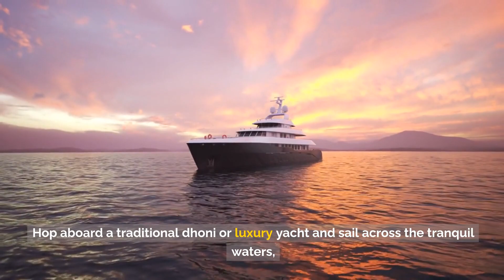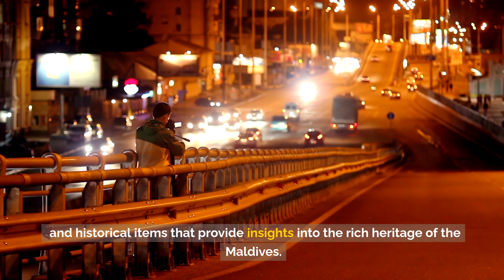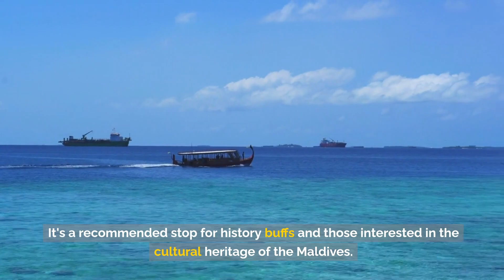Experience the Magic of Maldives: Unveiling the Top 10 Hidden Gems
In this video, we'll share our top 10 favorite things to do in the Maldives. From diving and snorkeling to relaxing on the beach, there's something for every traveler in the Maldives! If you're looking for a place to relax and rejuvenate, then the Maldives is the perfect destination!

Video Chapters:
0:01 Intro
0:16 Relax on the Pristine Beaches
01:27 Snorkeling and Diving
02:30 Indulge in Spa and Wellness
03:36 Embark on a Sunset Cruise
04:33 Visit Local Islands
05:37 Experience Luxury in Water Villas
06:38 Explore Male. the Capital City
07:43 Try Water Sports
08:36 Visit the Maldives National Museum
09:43 Enjoy Dolphine Watching
10:34 Maldives Best things

Fact You! Fact Youniversity!